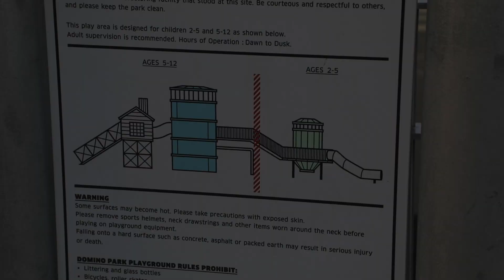Domino Park - Brooklyn, NY - Visit a Playground - Landscape Structures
To learn and see more of this equipment, go Inspired by artist Mark Reigelman’s interpretation of the historic Domino Sugar Factory, Landscape Structures designed it into playable reality. An intricate web of belting, nets and climbers lets kids scramble from the sugar shack up to the masher tower and over to the centrifuge. Stainless steel slides look just like industrial pipes. Casts of original factory valves are scattered throughout. And some of the wood was reclaimed from the original sugar shack, giving kids a tactile connection to history.